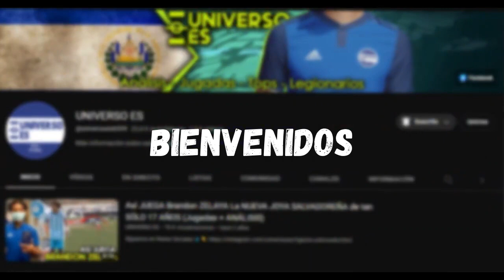EL SALVADOR AVANZA A SEMIFINALES TRAS EMPATAR 1-1 ANTE MEXICO (SAN SALVADOR 2023)